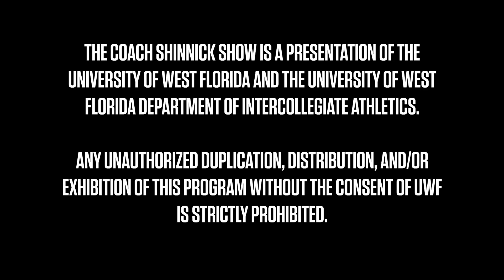The Coach Shinnick Show: Episode 11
New ep of the Coach Shinnick Show! Catch up with a busy week of UWF Athletics right here! ⬇️